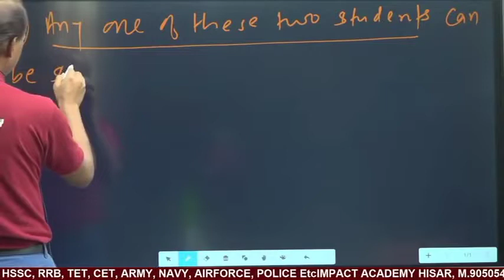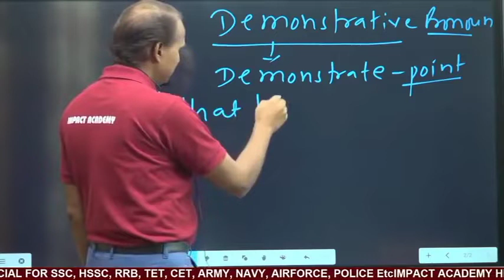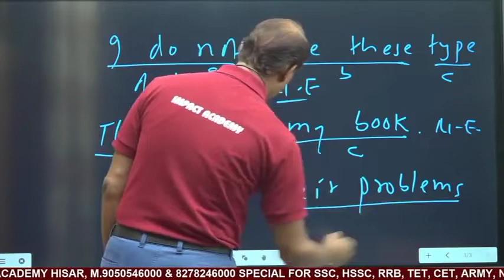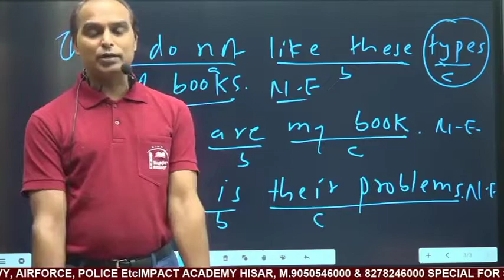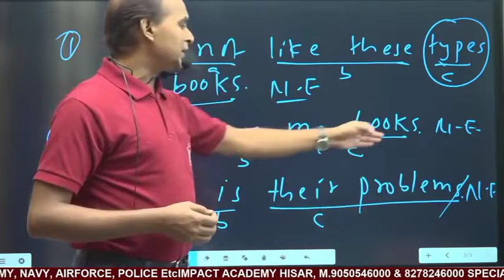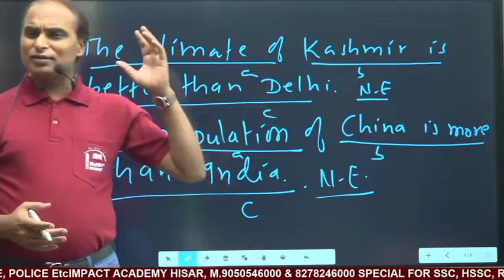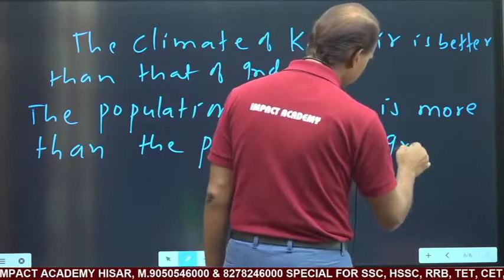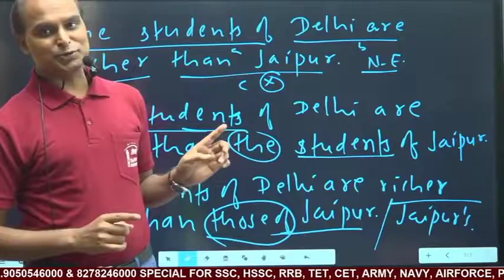pronoun Golden Rule -06 Class-54 by Muntosh Mishra ''Bharat' Sir